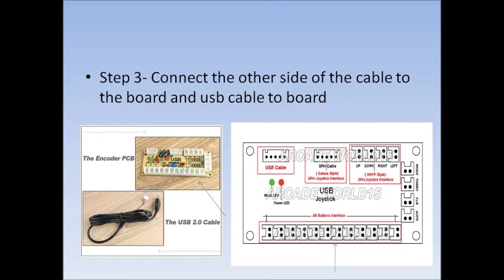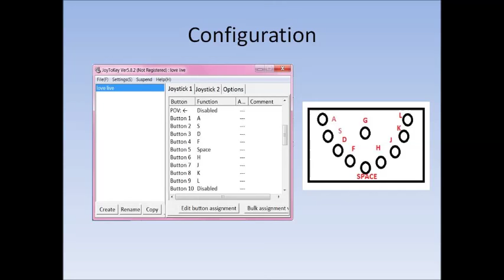Love Live School idol Festival Arcade Controller for PC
Some Examples and videotutorials. Credits to their owners , i only do this video arcade controller

Board for Happ buttons

Board for Sanwa buttons

Happ Style Buttons with their micro switch

Sanwa Style Buttons

Board + cables + sanwa style buttons